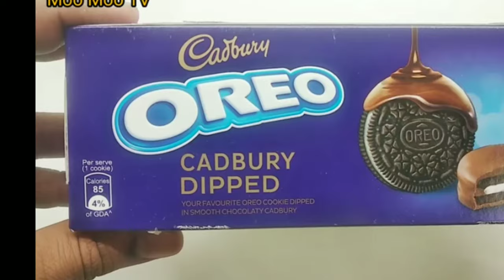5मिनट में 2चीजो से बनाऐ घर पर रक्षाबंधन पर ये सब खुश हो जायेगे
How to make Oreo Cadbury dipped recipe in Hindi
Oreo Cadbury dipped recipe
Oreo Cadbury banane ki vidhi
Oreo Cadbury kaise banaye ghar par
Very simple easy recipe Oreo Cadbury dipped
Instant recipe only 2 ingredients 5 minute recipe
Instant chocolate recipe
Homemade chocolate recipe in hindi
Hello
Is video mein main bahut hi easy way se Oreo Cadbury dipped chocolate banana bataya hai Amit Karti Hai recipe aap ko Pasand Aayegi
Ingredients
Oreo biscuit